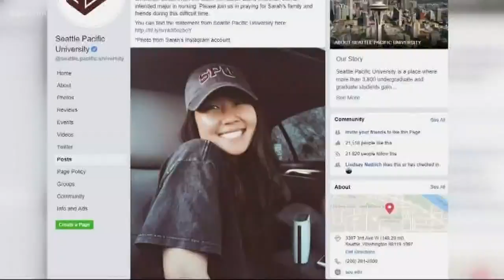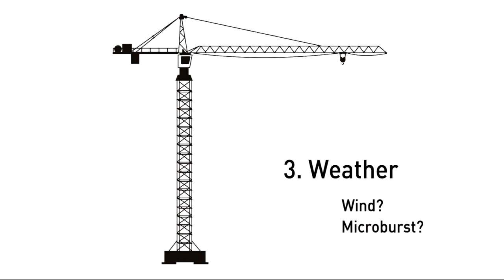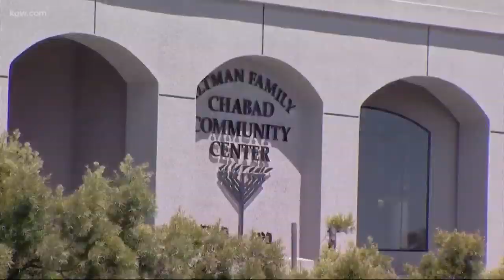Top stories 11pm 4-28-19